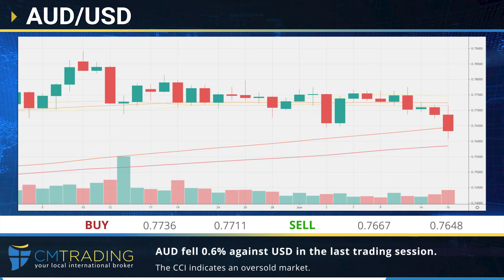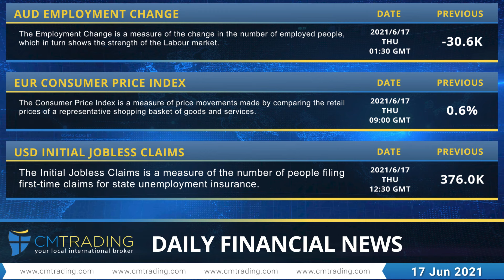CM Trading - Daily financial news 17-06-2021.mp4